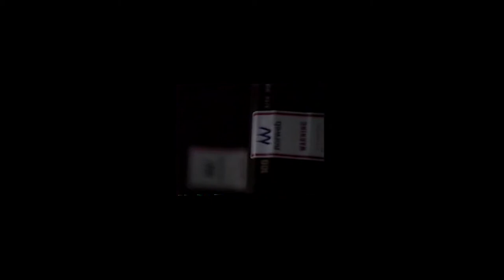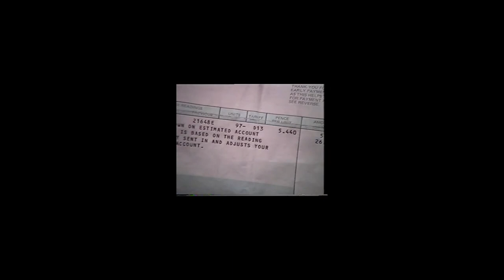Tools You Can Trust - Snap Out The Light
Snap Out The Light - Tools You Can Trust.  Song: Marshall/Richardson/Stedman/Ward; Video: Malcolm Whitehead. 1985. Published by Red Energy Dynamo. Additional Production: 4th Arrow